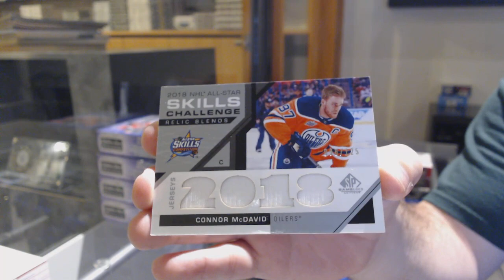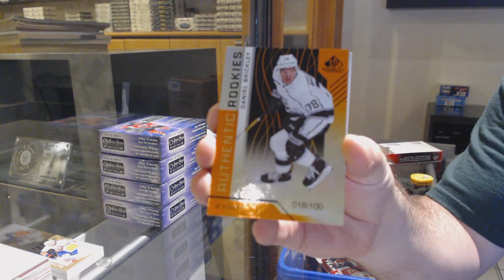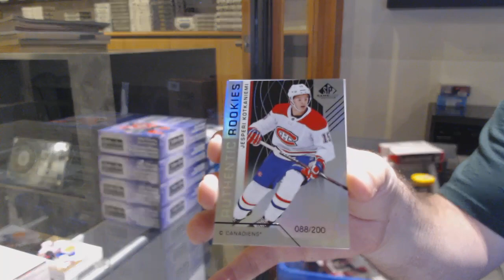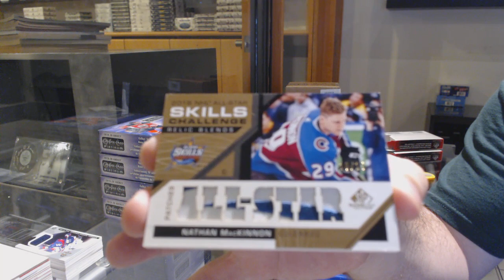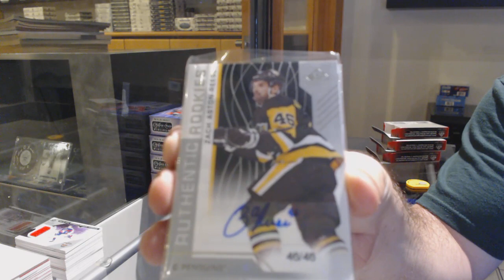18-19 Upper Deck SP Game Used Hockey 4 Box Break - C&C GB #12,660